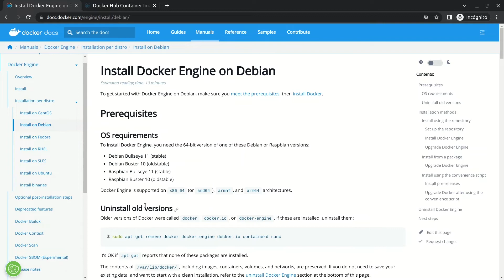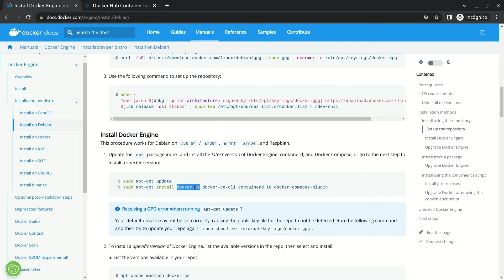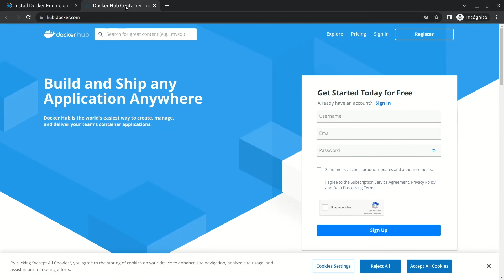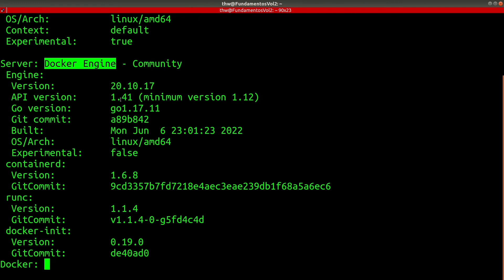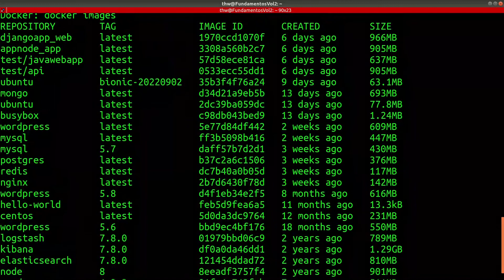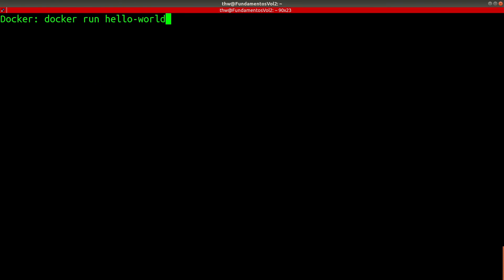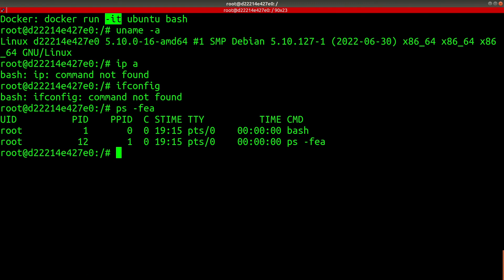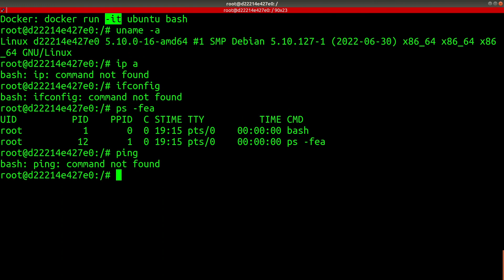Cómo utilizar Docker sin conocimientos previos - Parte 1 de 2.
Aprende a instalar Docker y crea tus primeros contenedores utilizando esta tecnología.